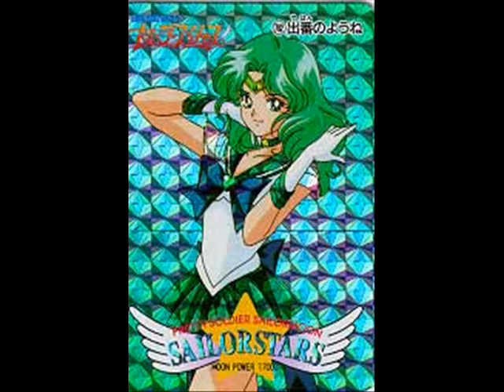Sailor Neptune's Why Not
This video was made by me friend Lexi. She will be joing YouTube soon so I posted the video she made. She will be known as Neptune's Little Sister. And I am MidnightMewMew~Sailor Saturn's Little Sister.